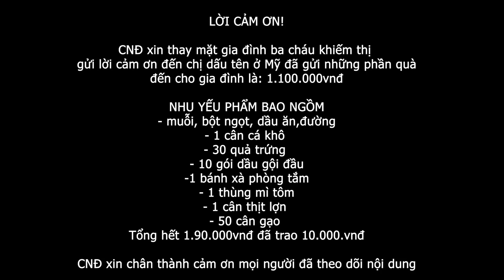2 Vịt giời trên kênh khóc thét, chật vật khi gặp đại lộ vào nhà nhà ba cháu khiếm thị vì điều này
2 Vịt giời trên kênh khóc thét, chật vật khi gặp đại lộ vào nhà nhà ba cháu khiếm thị vì điều này
Nguyễn Duy Long
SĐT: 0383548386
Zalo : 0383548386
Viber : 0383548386